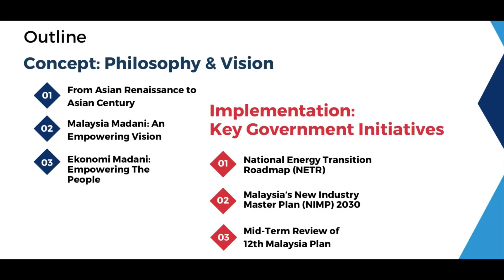BBC intro parody - Realizing the Goals of the Madani Economy, the 7 Goals - Samirul Ariff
List of deliverables for the new cabinet: Realising the goals of Madani

By Samirul Ariff Othman - January 8, 2024, Business Times/New Straits Times